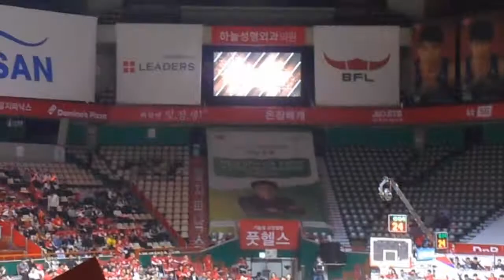상대 작전타임 & 바다새('19.3.28 부산 KT 원정 6강 PO 3차전)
그레이의 득점과 함께
여전히 큰 점수 차였지만 한 템포 끊어 간 부산 KT의 작전 타임